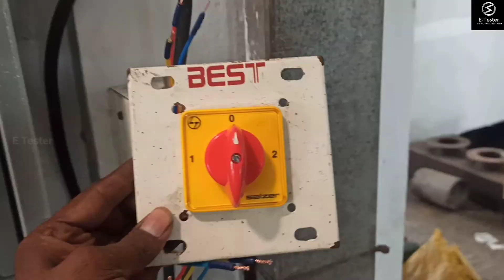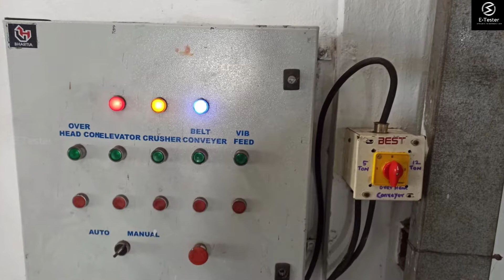How to connect 2 motor in 1 Rotary Selector Switch | 3 phase 2way Rotary switch | E Tester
3 phase 2way Rotary switch connection | How to connect 2 motor in 1 rotary switch | E Tester

howto # how to connect rotary switch how to connect 3pole 2 way rotary switch